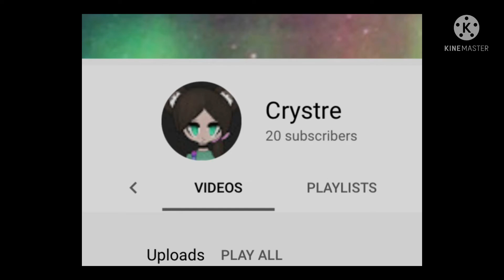Happy New Years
Most of my videos compiled into a small edit